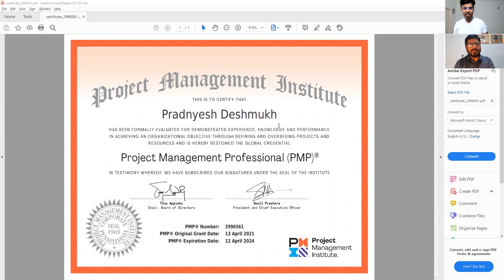Mr. Pradnyesh Deshmukh - Cleared PMP Exam in 2021 - Center Based - Sharing PMP Journey & Experience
PMP Participant Mr. Pradnyesh Deshmukh, has Cleared PMP Exam in 2021 - new Exam Pattern with Above Target. He is sharing his experience with us.